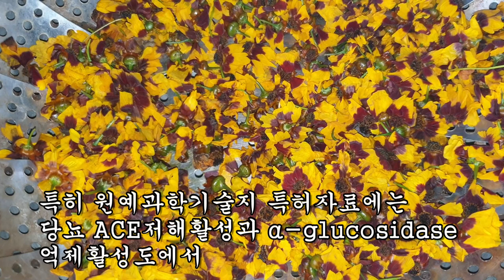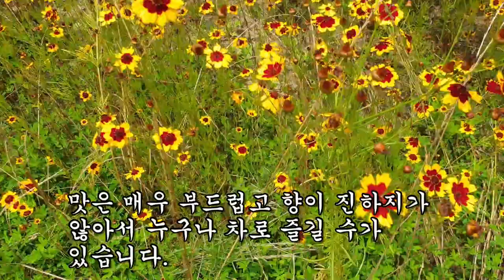당뇨와 고혈압 대장암에는 이 꽃을 먹으면 치료가 된다.